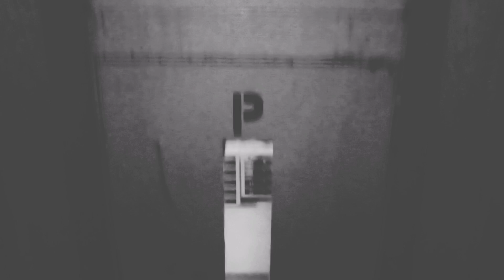Ktoś pamięta jeszcze takie windy? - Winda Zremb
Adres windy którą nagrałem: Szosa Lubicka 152, Toruń